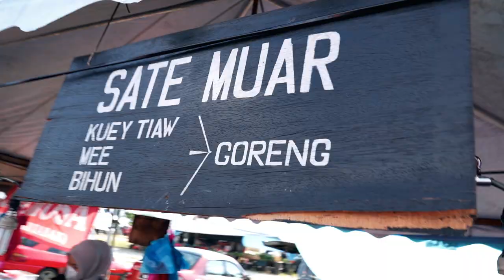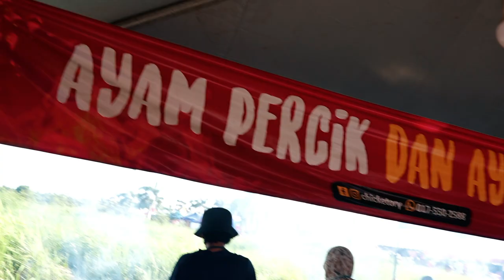Video Promo Bazaar TF Seri Manjung, Perak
Filmed by Starling Creative Studio.